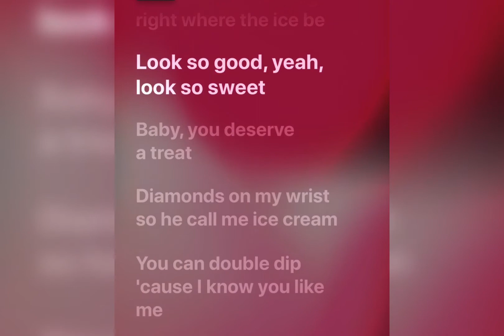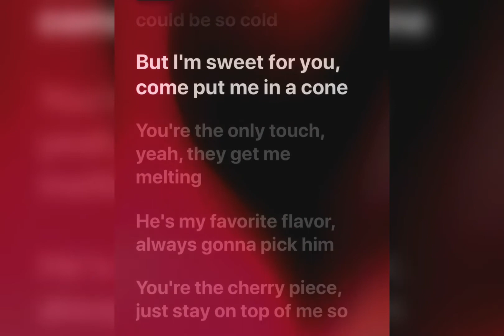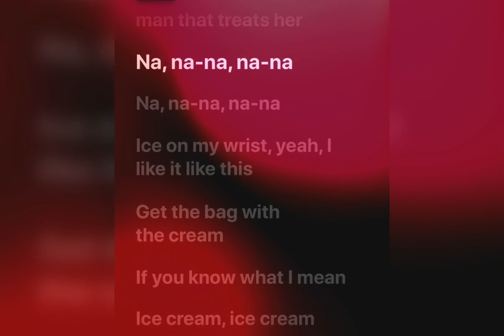ICE CREAM LYRICS BY BLACKPINK & SELENA GOMEZ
Stream on this lyrics video of the newest hit by Blackpink and Selena Gomez